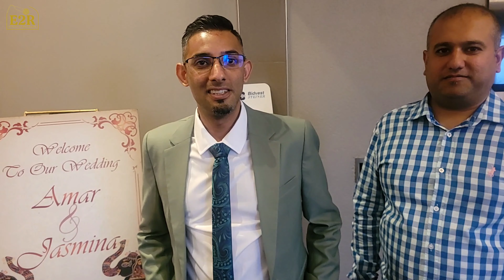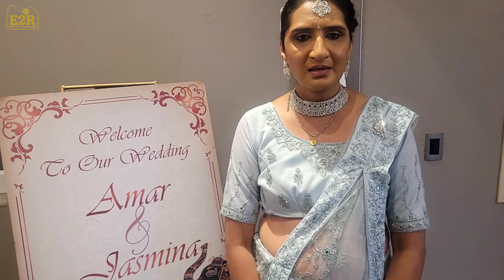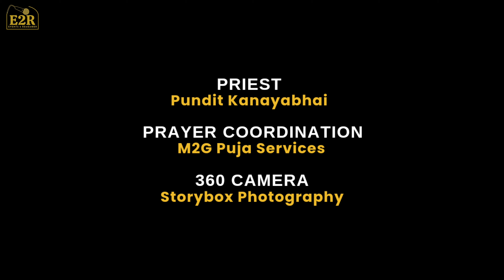Amar & Jasmina | Wedding & Reception | Coastlands Musgrave | 11 May 2024 | Events 2 Remember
Watch the stunning scenes of Amar & Jasmina's fairytale wedding day featuring some of the familiar faces we see on Events 2 Remember!!

Notice how our famous Musical Chair Hunt gets crazier and crazier??

Comment your favourite scenes below.